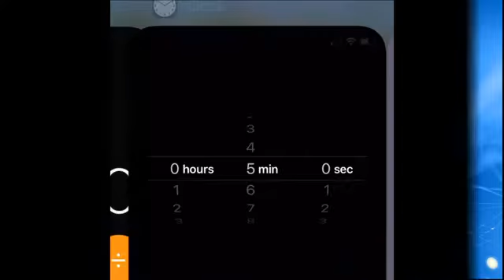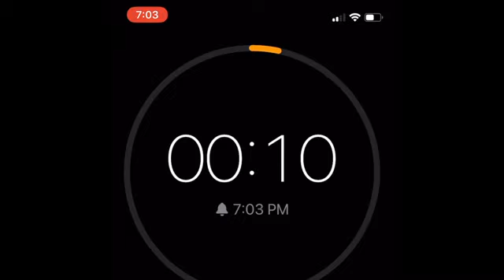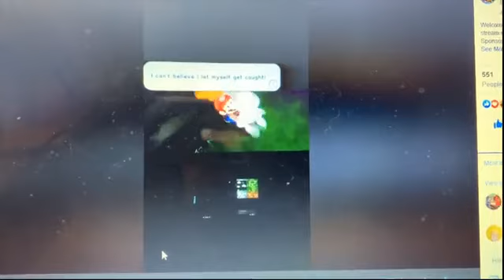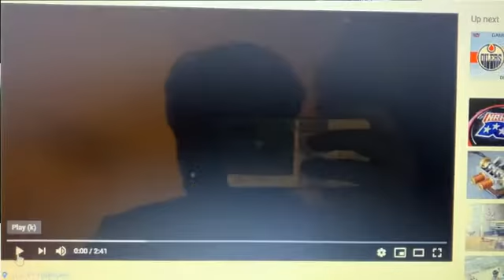Alex Gregorich and Epilepsy Night (S2:E17)